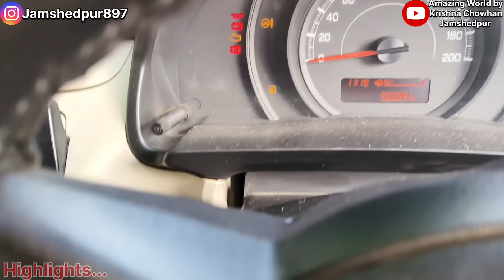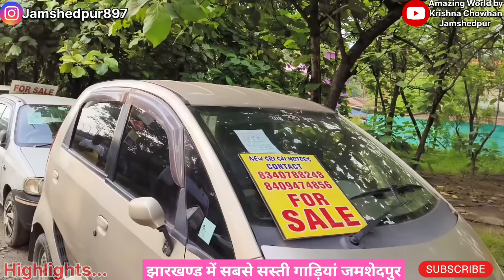सबसे सस्ती OMNI, Scorpio 🔥l 55,000/- से Used Cars l Second Hand Car Jamshedpur ❤️ New Sri Sai Motors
सबसे सस्ता कार डीलर झारखण्ड अब सिर्फ़ 55,000/- से शुरू New Sri Sai Motors Jamshedpur 🔥 New Video